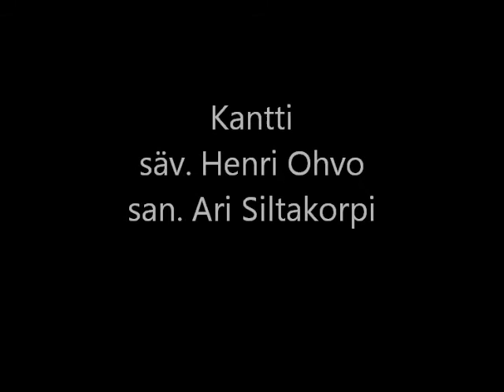Kantti - JNE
JNE:n Unelmat CD:ltä vuodelta 1999.
Äänitys ja miksaus Mika Sundqvist MSL-studio Kihniö.
JNE=
Ari Siltakorpi: bassso ja laulu
Henri Ohvo: kitarat ja stemmat
Kim Ekblom: rummut